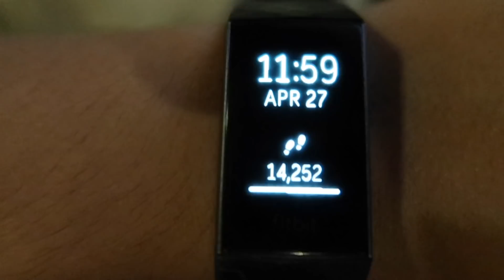STOP Watching Us.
Welcome To NextGenEcom Episode 21!

In this episode I talk to you about why you should stop watching us. What does that mean? Watch to find out.

My SNAPCHAT: @BOOM .. yes, boom is my username